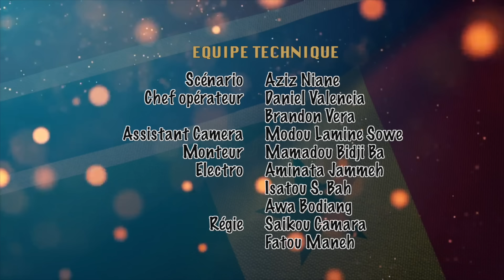Senegambia SEASON 2 - Episode 4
After marrying a Gambian woman, Ndiaye, also known as Scorpions, decides to bring his wife to Senegal with his extended family to introduce her to his mother, a strong-willed woman who doesn't joke around when it comes to family matters. She has always opposed her son's marriage because, in her view, he should marry within their own noble family. For her, his wife is not of the same social status as them. Upon the couple's arrival in Senegal, the mother decides to break up the marriage by making life difficult for the couple. But will Ndiaye Scorpion and his wife revolt to save their love?

Can they rely on Sanekh and Baba Ndieme, the two troublemakers who poke their noses everywhere, to reconcile with the mother?

This series will enlighten us! It's a series that touches all layers of Senegalese and Gambian society, so let's be both actors and witnesses!